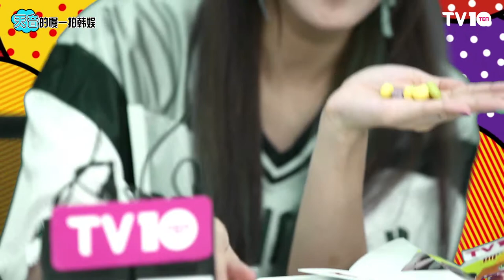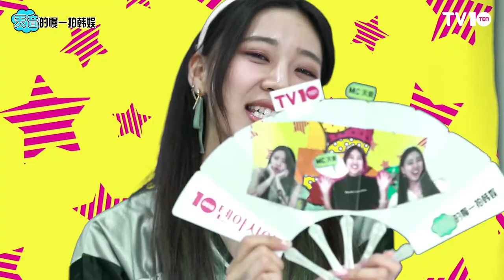[TV텐] 天音的慢一拍韩娱 (3rd week, August)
[TV텐] MC天音的一周K娱乐消息
Ten asia TV ten, weekly K-enter report